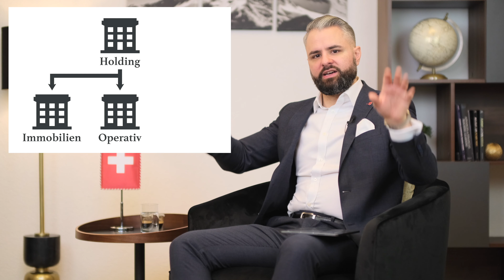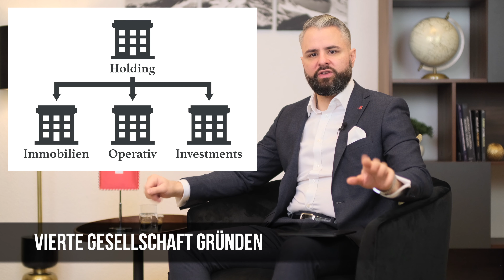🇨🇭 Ideales Holding Setup als Unternehmer in der Schweiz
In diesem Video erklärt dir Henrik Telepski, welche Holding Firmenstruktur du dir als Unternehmer in der Schweiz am besten aufbaust.

00:00 Einleitung
02:08 Operative Gesellschaft
02:36 Holding Gesellschaft
02:57 Gewinne von Beteiligungen ausschütten
03:07 Vergleich privater Struktur
03:41 Bündelung von finanziellen Mitteln in der Holding
05:05 Holding Renten-Portemonnaie?
05:32 Beteiligungsgelder von Banken
05:40 Separate Immobilien-Gesellschaft als Tochter
07:21 Fusionierung
07:38 Wo platziert man jetzt andere Investments ausser Immobilien?
07:54 Wertschriften über Immobilien-Gesellschaft kaufen
08:02 Achtung bei Hoch-Risiko-Investments
08:21 Vierte Gesellschaft gründen
08:42 Fazit
09:27 Steuerfehler vermeiden
10:03 Wir helfen dir gerne